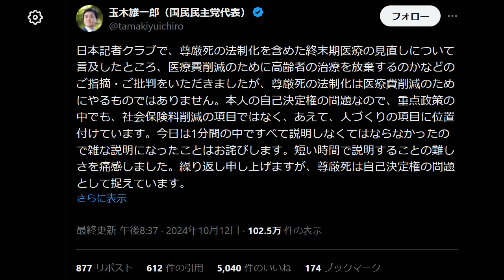国民民主党「尊厳死」で大炎上 玉木雄一郎